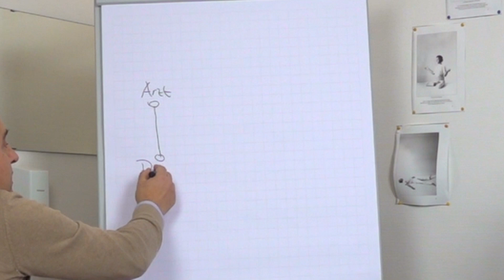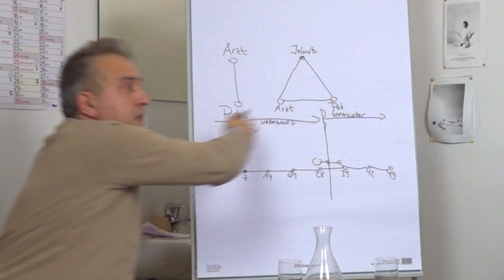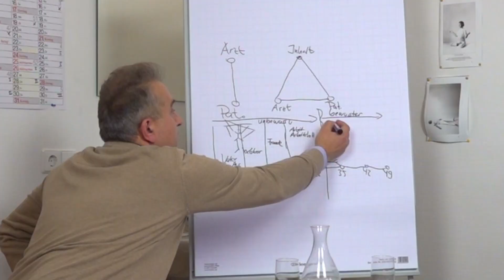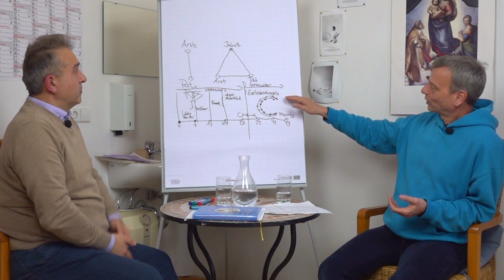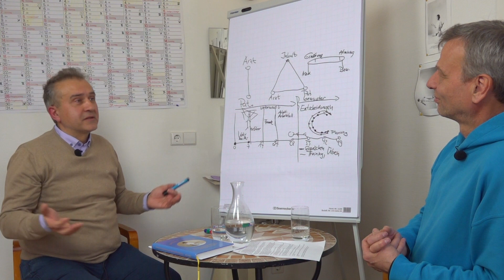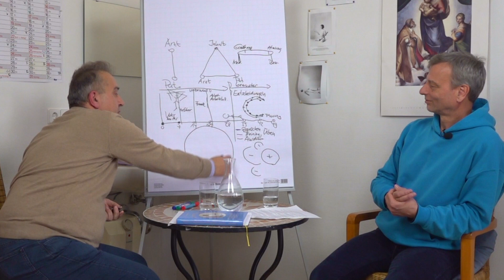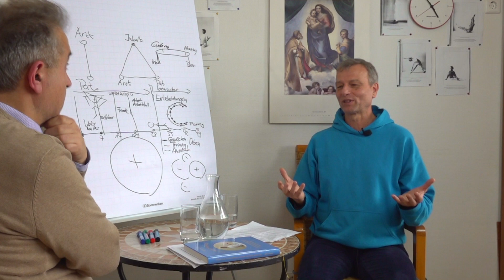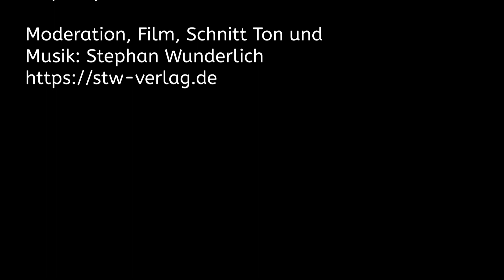Die Angst vor der Ich-Werdung – spirituelle Aspekte zur Depression – Dr. Ertan Öner im Gespräch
Die Corona-Politik mit ihren Lockdowns, Isolationen und  Einflussnahmen in die Privatsphäre sowie auch die zahlreichen Beleidigungen, Herabminderungen und Ausgrenzung hat tiefe Spuren in der Bevölkerung hinterlassen. Die extreme Zunahme von Ängsten und Depressionen in den letzten 3 Jahren gibt deshalb Anlass, auch die seelisch-geistigen Hintergründe der Depression zu erforschen.

Dr. Ertan Öner, Facharzt für Psychiatrie und Psychotherapie spricht über die Depression als Wunsch der Seele, in bestimmten Lebensphasen eine dringend anstehende Entwicklung anzustoßen. Er zeigt Möglichkeiten und Übungsansätze, diese Entwicklung zu fördern.

Ich-Werdung, bewusstere Lebensgestaltung, Entwicklung von Ausdauer für bestimme Lebensziele sind nur einige der Aspekte, über die Dr. Ertan Öner aus seiner langjährigen Erfahrung als praktischer Arzt berichtet.

00:00 - Intro
06:36 - Arzt-Patienten-Verhältnis
08:20 - Erklärung zur Depression
15:05 - Disposition - Angst vor Ich-Werdung
23:03 - Bewusstere Lebensgestaltung
33:13 - Ernährung
36:36 - Wie entsteht Interesse?
41:01 - Was tun bei schweren Depressionen?
46:32 - Zusammenfassung
48:58 - Literaturempfehlung
53:24 - Outro

KKH: Corona-Effekt? Starker Anstieg bei Depressionen

Heinz Grill "Ein Neuer Yogawille und seine therapeutische Anwendung bei Ängsten und Depressionen"

- via Überweisung:
Stephan Wunderlich
IBAN: DE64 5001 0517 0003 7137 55
BIC: INGDDEFF